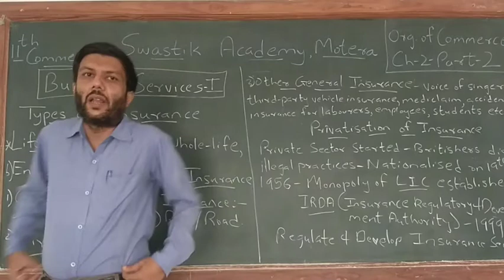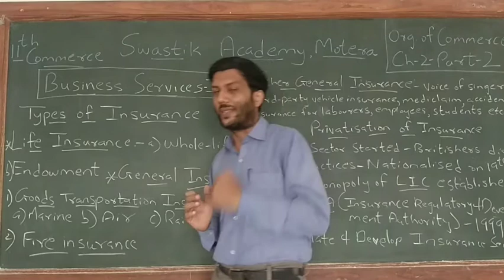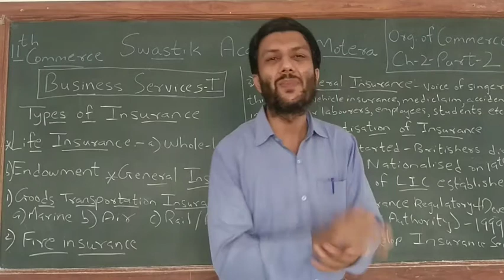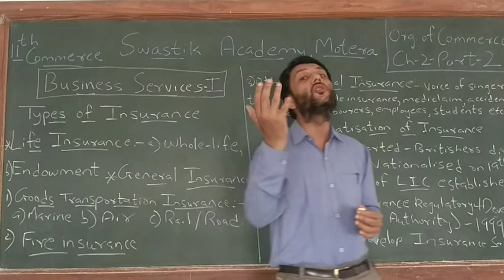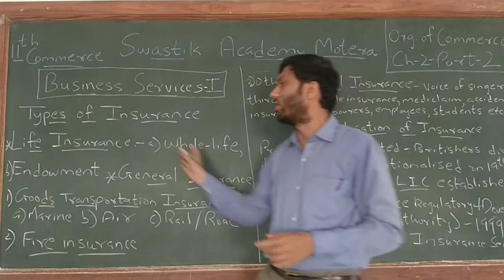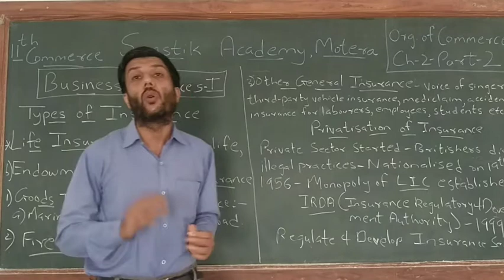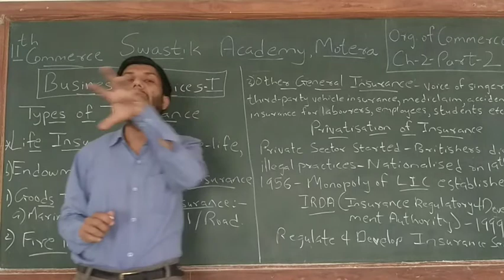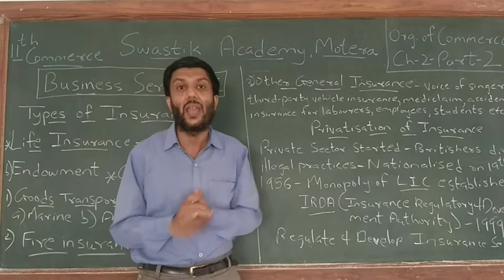STD 11 Commerce | Org Of Commerce | CH 2 Part 2 | Swastik Academy | English Medium